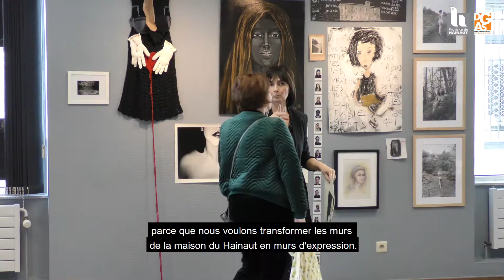les Figures de femmes s'exposent à la Maison du Hainaut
"Figures de Femmes" est une exposition qui se construit grâce à la participation citoyenne autour du thème des Droits des Femmes. Artistes confirmé-e-s, artistes en herbe, étudiant-e-s, passants, créateurs… L'imaginaire n'a aucune limite pour habiller les murs de la Maison du Hainaut, un bâtiment provincial de la Direction générale de l'Action sociale familier des expositions d'art plastique. L'exposition sera vernie le 13 mars prochain. Envie d'y participer ? Rejoignez le projet !